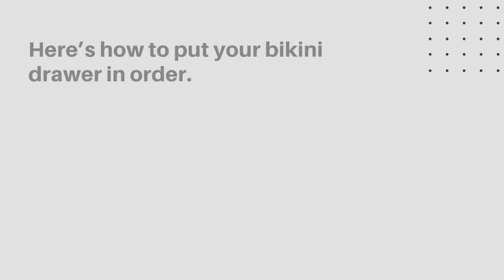How To Manage Your Bikini Drawer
Spending on some high-quality swimsuits that will last for years will ultimately be more sustainable than buying many “fast fashion” bikinis that last only for a season or two.

Read the blog to know how you can manage your inventory